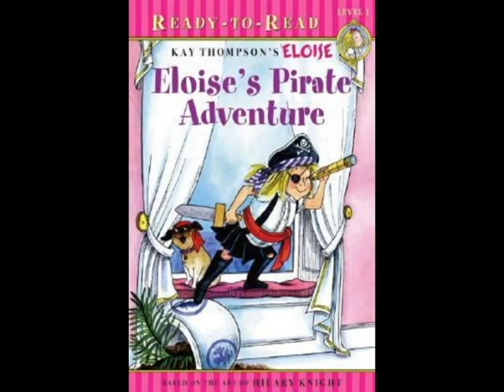Eloise's Pirate Adventure